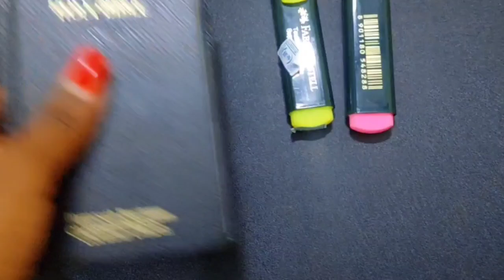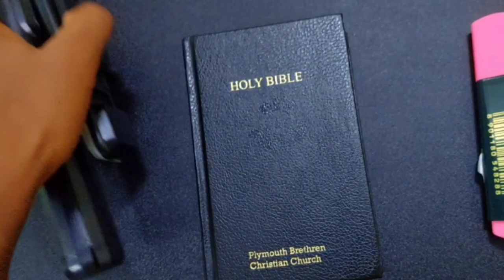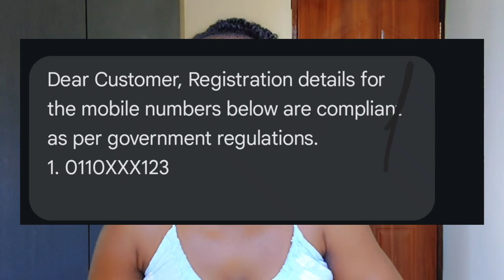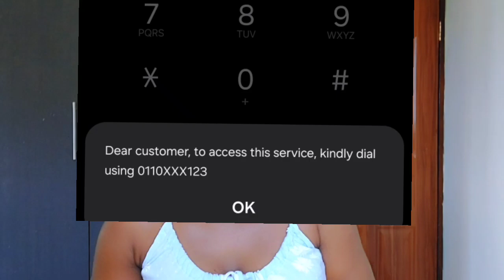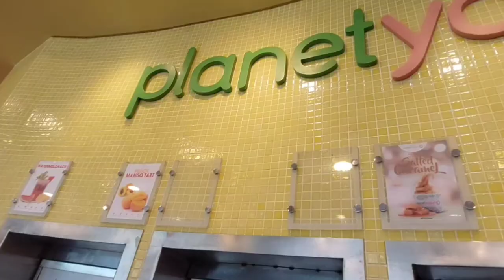VLOG: MY LITTLE LIFE IN MY EARLY 20s//GRADUATION ANTICIPATION 👩‍🎓